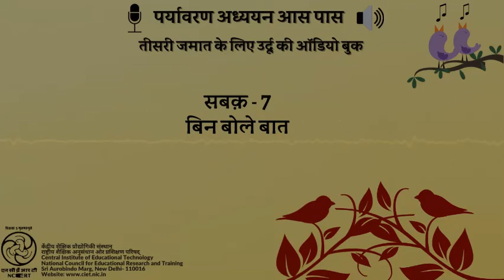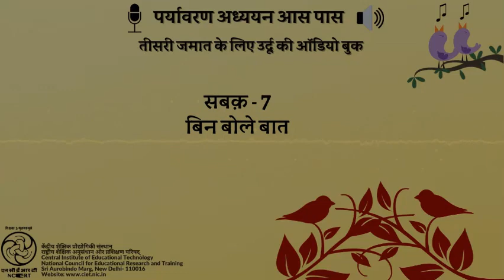सबक 7- बिन बोले बात